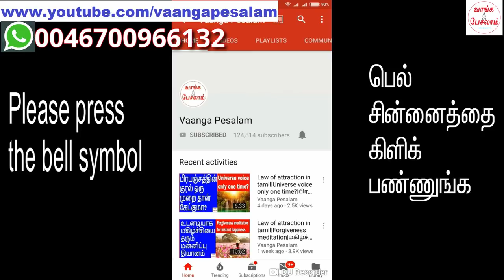Life Transformation Training|வாழ்க்கையை மாற்றும் பயிற்சி|Part 2|Nambikkai Kannan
வாழ்க்கையை மாற்றும் இந்த அருமையான பயிற்சியின் இரண்டாவது பகுதியை இந்த வீடியோவில் நீங்கள் பார்க்கலாம். இது மிகவும் சுலபமான பயிற்சி. நிச்சயமாக செய்யுங்கள். குறைந்தபட்சம் இரண்டு பேரிடமாவது இதை பற்றி சொல்லுங்கள்.
nambikkaikannan என்ற hastag உடன் இந்த வீடியோவை பகிருங்கள். மூன்று பேருக்கு பரிசுகள் கொடுப்பதற்கு ஆர்வமாக காத்திருக்கிறேன்.

முதல் பகுதியை இன்னும் பார்க்கவில்லை என்றால், இங்கே பாருங்கள்.

இதுவரை 1000க்கும் மேற்பட்டவர்களுக்கு வாட்ஸ் ஆப்பிலும், யுடியுப்பிலும் பயனுள்ள ஆலோசனைகள் கொடுத்திருக்கிறேன். நூற்றுக்கும் மேற்பட்டவர்களுக்கு தனித்தனியாக பயிற்சி அளித்திருக்கிறேன்.

இதில் மிகவும் எளிமையான பயிற்சிகளையும், மிக பெரிய பலன்களை கொடுத்த பயிற்சிகளையும்
ஒன்றிணைத்து “வாழ்க்கையை மாற்றும் பயிற்சி” உருவாக்கி இருக்கிறேன். நிச்சயம் மூன்று பகுதிகளையும் பாருங்கள். அதில் சொல்லியிருக்கும் எளிமையான பயிற்சிகளை செய்யுங்கள்.
வாழ்க்கையை மாற்றும் இந்த பயணத்தில் இணையுங்கள்.

In this video, you will see the second part of "Life Transformation Training". This is a very easy exercise. Please do this. Tell about this to atleast two people. Use the hashtag nambikkaikannan and share in social media. I will give price to three people.

I have given useful suggestions to more than thousand people in whatsapp and youtube. I have given one to life coaching to more than 100 people.

Out of them I picked simple exercises which have huge results and compiled them together as "Life Transformation Training". Definitely you should watch all the three parts and do the exercises
which I taught.